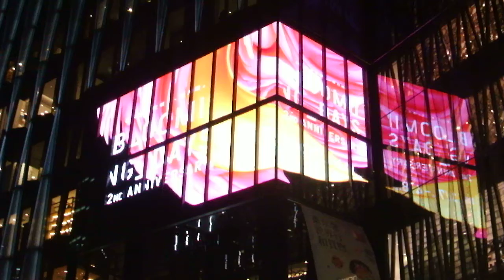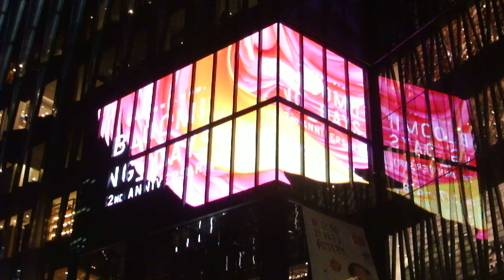DSCF9839東急プラザ20180312外壁 インスタレーション